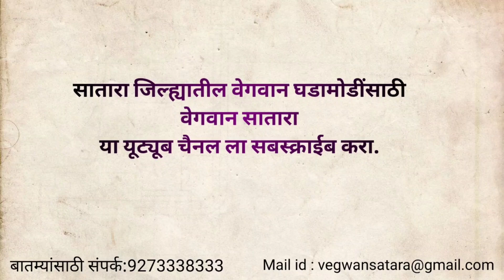सातारा : अजित पवार यांची पत्रकार परिषद || अस्पष्ट नाव घेऊन स्पष्टपणे खूप काही बोलले.